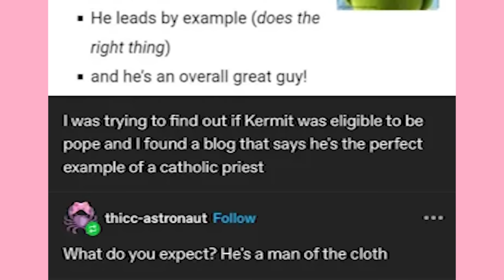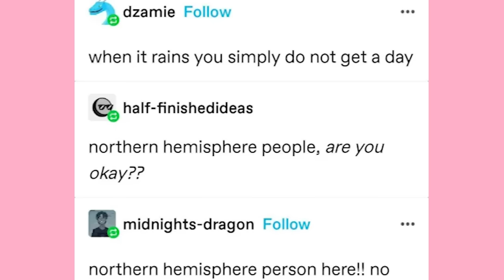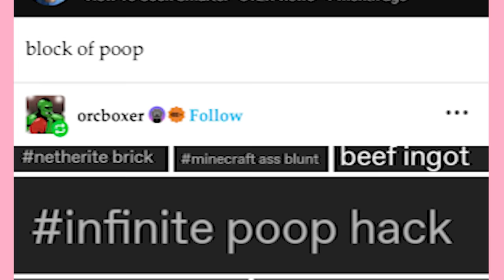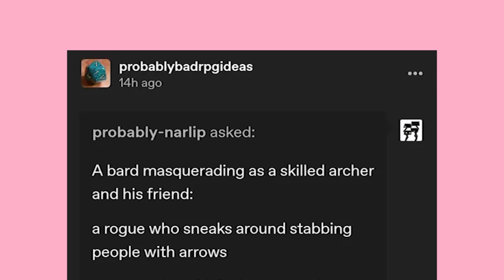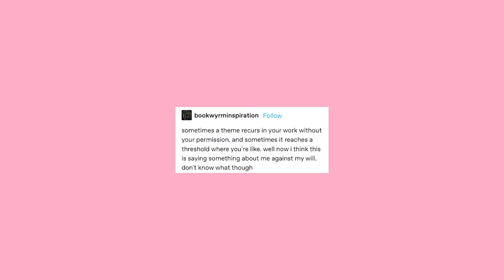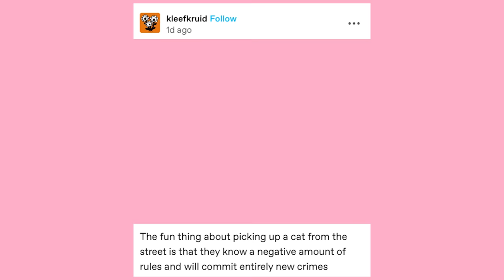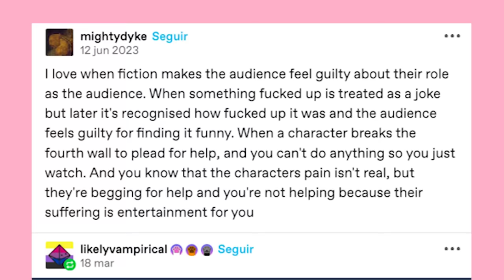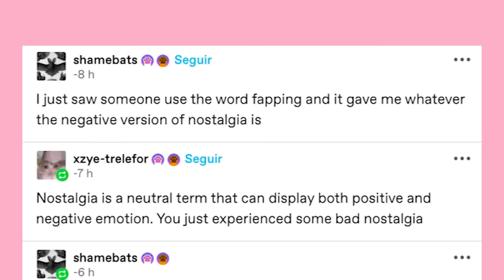These Late Night Tumblrs Broke Into My House